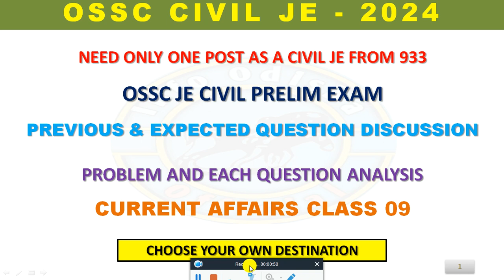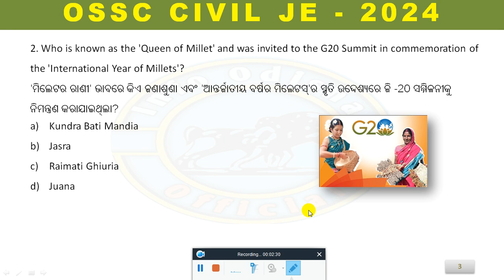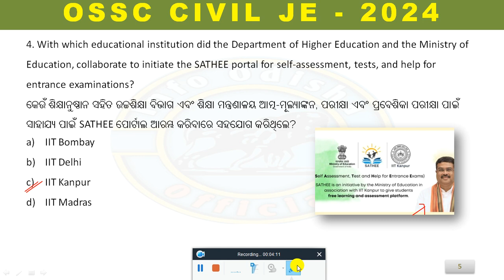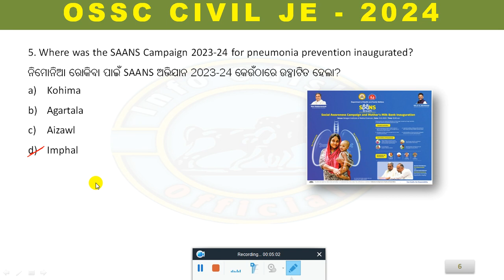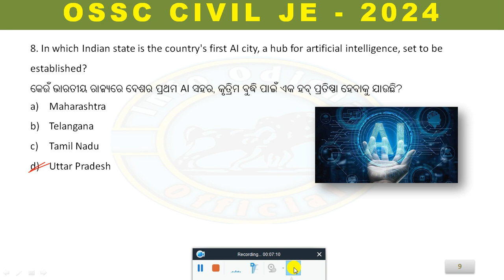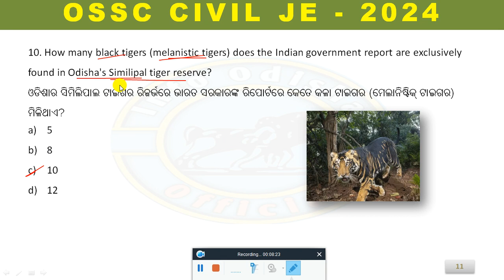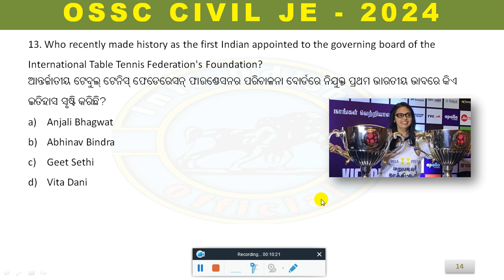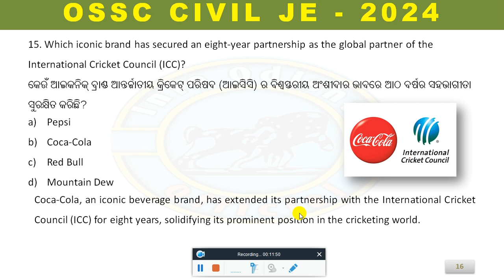CURRENT AFFAIRS CLASS 09 || OSSC JE CIVIL PRELIM EXAMINATION || Info Odisha Official